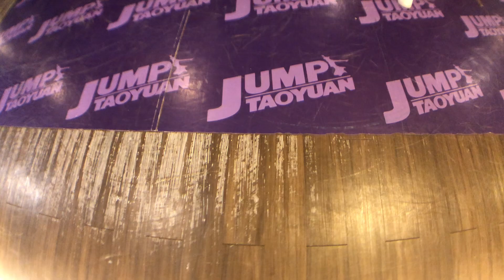20200428 仲能老師 Hiphop